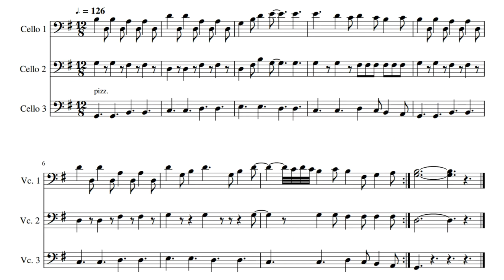Cello Cover | Mega Man 3 Game Over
The Mega Man 3 Game Over/Password music played by a cello trio! All three parts were played by myself and edited together. Although I transposed this music as accurately as I could, this music completely changed into a fiddle tune when played on string instruments!

(P.S. Listen with headphones to really hear the resonant pizzicato!)